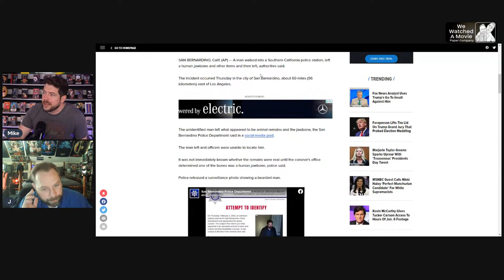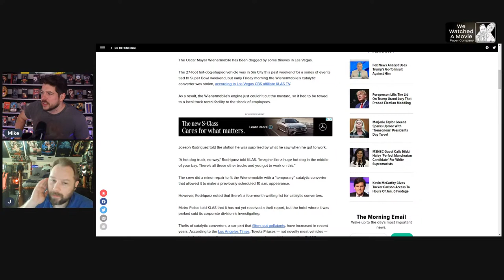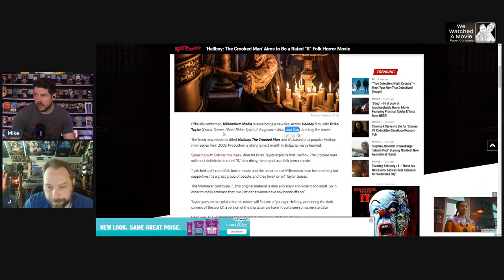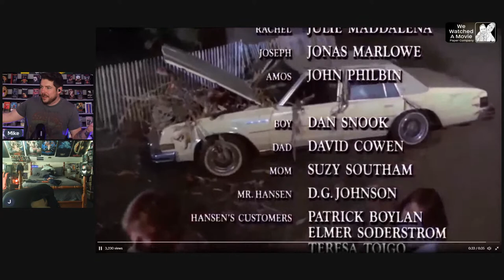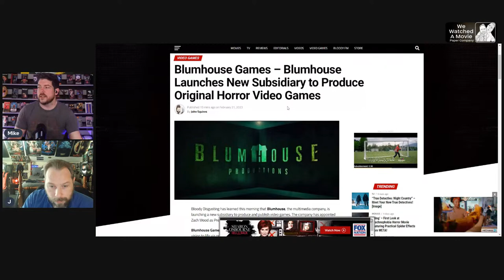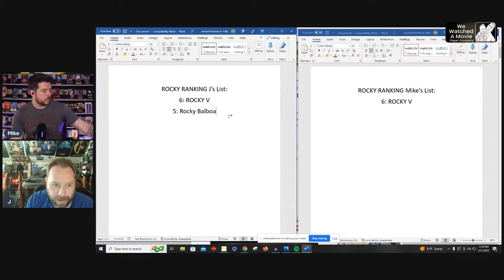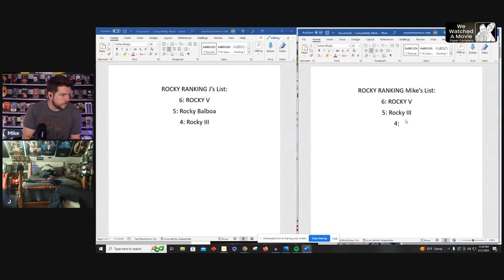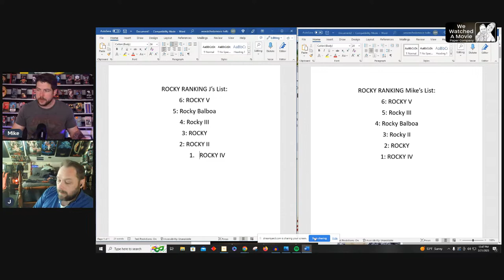WWAM Movie News Live 2/21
MovieNews Today on WWAM Movie News Live we're ranking all the ROCKY movies + all the days movie and horror movie news! Plus whatever you wanna talk about!